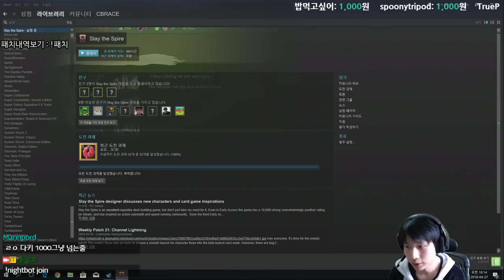승천1} 디펙트 승천여정 시작 {Slay the Spire} {다키스톤} {신캐} {슬레이 더 스파이어}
힘든 여정이 예상된다